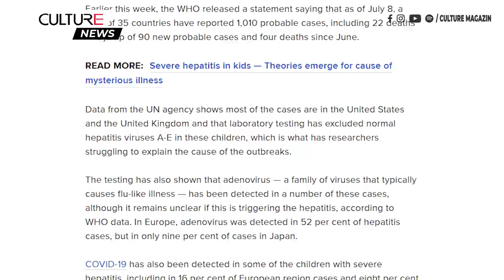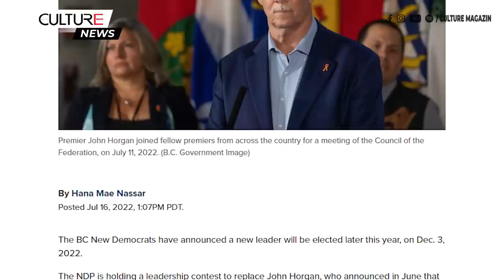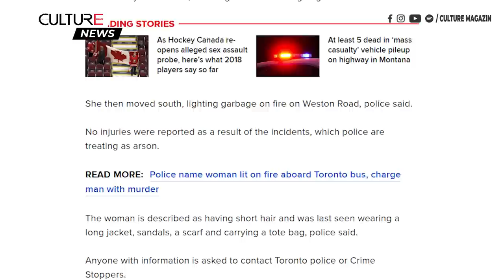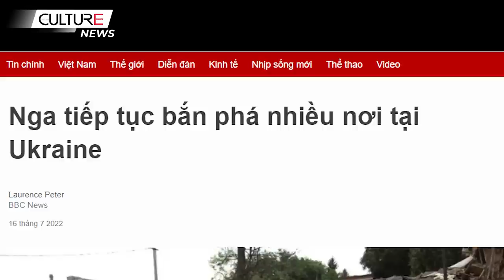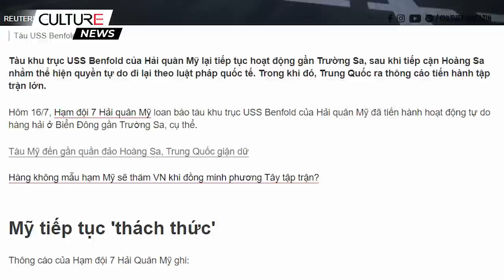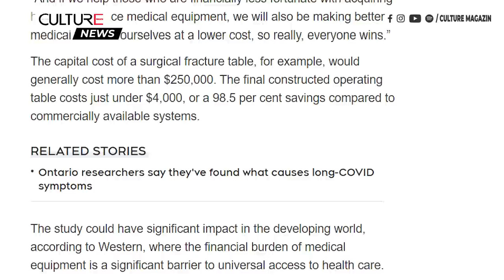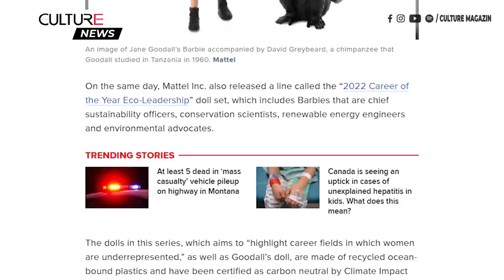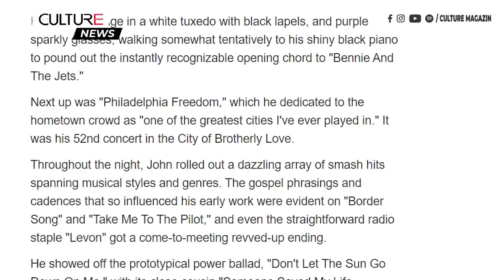🔴TIN CANADA & TG 17/07 | Tàu Mỹ 'hoạt động tự do gần Trường Sa’, Trung Quốc tập trận lớn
00:00 Canada:
● Các trường hợp viêm gan không rõ nguyên nhân ở trẻ em đang gia tăng ở Canada
● Ngân hàng Trung ương Canada dự đoán lạm phát vượt 8% ngay trong tuần tới
● Phó thủ tướng bảo vệ quyết định trả lại tuabin khí Đức-Nga của Canada
● Vụ cháy rừng gần Lytton, B.C. vẫn được ước tính đã lan ra khoảng 1.500 ha
● Đảng NDP tìm kiếm lãnh đạo mới cho Ontario và BC
● Người cuối cùng mất tích trong vụ sập sàn đậu xe được tìm thấy đã tử vong
● Các nghị sĩ sẽ mời các giám đốc điều hành Rogers, CRTC và ông Champagne để nghiên cứu vụ sập mạng
● Cảnh sát Toronto tìm kiếm nghi phạm đốt 4 chiếc ô tô, hiên nhà, và đống rác trên đường Weston

18:12 Thế Giới:
● Nga tiếp tục bắn phá nhiều nơi tại Ukraine
● Các giám đốc tài chính G20 đưa ra một số đột phá về chính sách tại cuộc họp Indonesia
● Một quán rượu ở Munich cho phép khách hàng thanh toán bia bằng dầu hạt hướng dương
● Đại học Western phát triển bàn phẫu thuật sử dụng công nghệ in 3D
● 988 là đường dây nóng mới dành cho các trường hợp khẩn cấp về sức khỏe tâm thần và ý định tự tử
● VinFast chính thức dừng bán xe hơi chạy xăng
● Tàu khu trục Mỹ 'hoạt động tự do hàng hải' gần Trường Sa, Trung Quốc tập trận lớn
● Anh cho phép Linacre College nhận 155 triệu bảng của bà Nguyễn Thị Phương Thảo